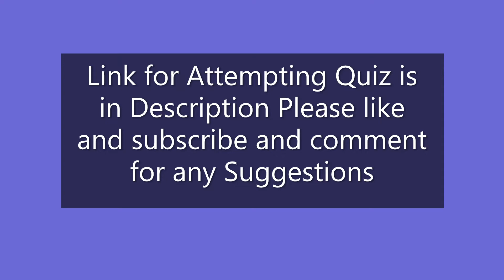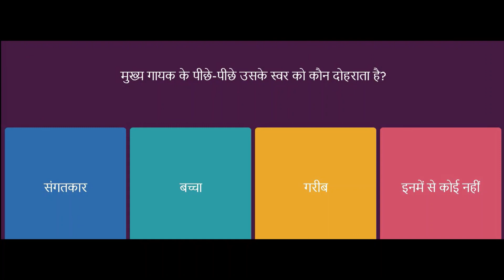Sangatkar MCQ संगतकार MCQ Class 10 Kshittij Hindi Chapter 9 MCQ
MCQ Questions for Class 10 Hindi with Answers were prepared according to the latest question paper pattern. Practicing these संगतकार Class 10 Hindi Kshitij MCQs Questions with Answers really effective to improve your basics and learn all the key concepts.